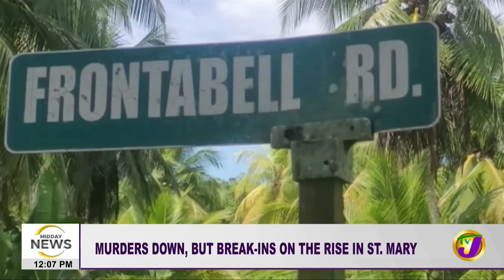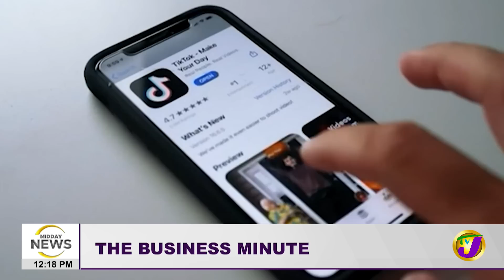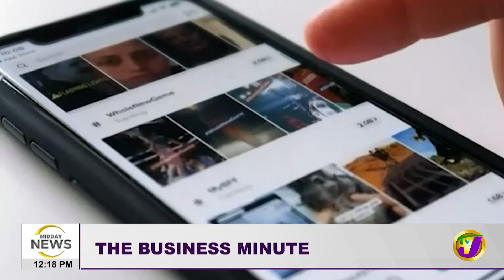22 Murders in St. Ann 'But Crime Under Control' | PM Andrew Holness; Region Needs to Lobby the US